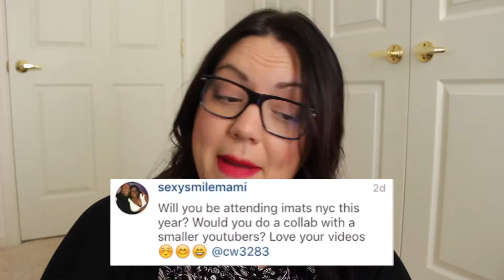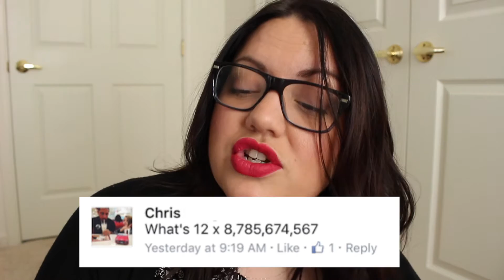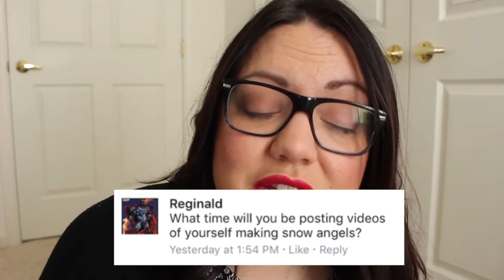QUESTIONS & ANSWERS!!!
TWEETS, IG & SNAPCHAT :: cw3283